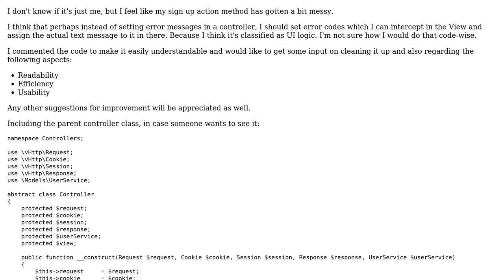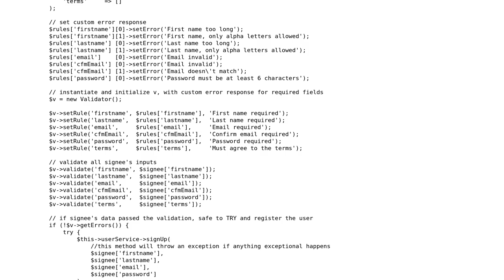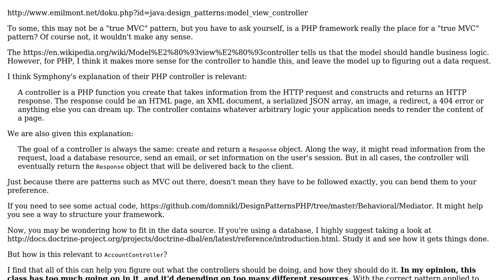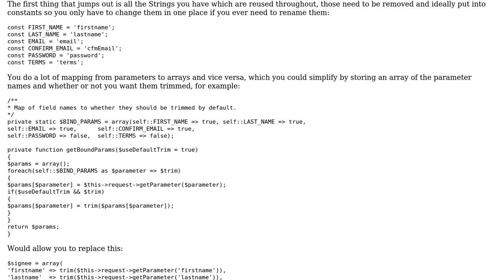Code Review: Controller: Sign up action clean up (2 Solutions!!)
Code Review: Controller: Sign up action clean up

With thanks & praise to God, and with thanks to the many people who have made this project possible! | Content (except music & images) licensed under CC BY-SA | Music | Images & others | With thanks to user MrLore user Kid Diamond user Alex L and the Stack Exchange Network Trademarks are property of their respective owners. You are responsible for your own actions.